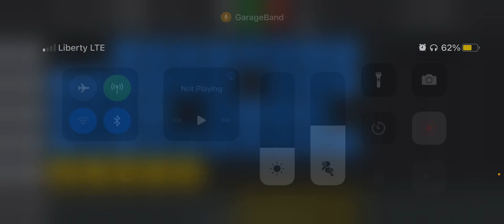Music back baby